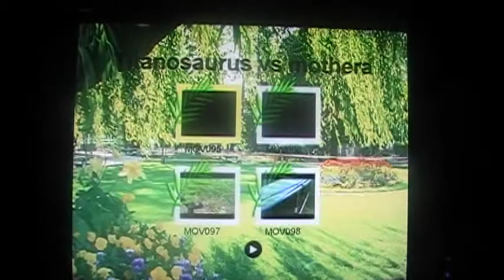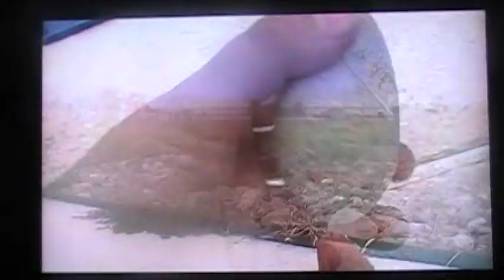Titanosaurus vs mothera